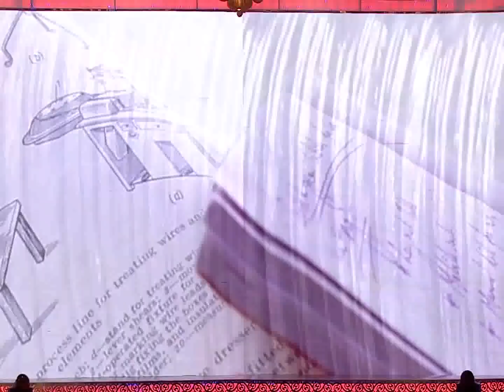masha full 1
Masha Nazeem Puthiya Thalaimurai Tamilan Award 2018 Full Speech by Masha